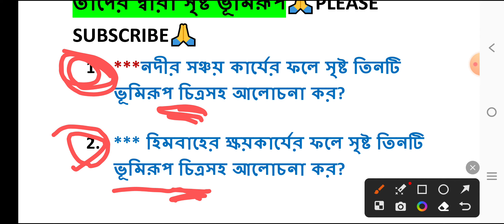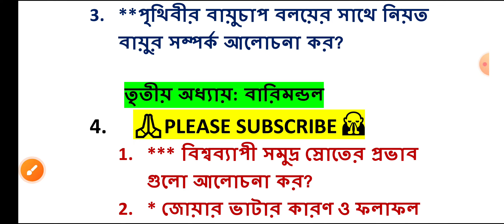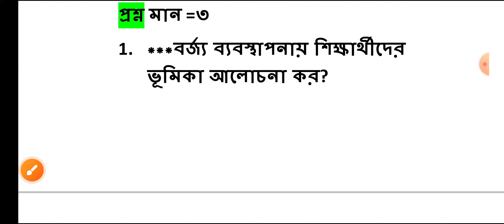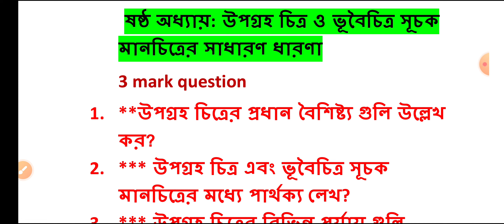Madhyamik Geography Suggestion 2024 5 marks / class 10 Geography suggestion 2024 / class 10 bhugol.